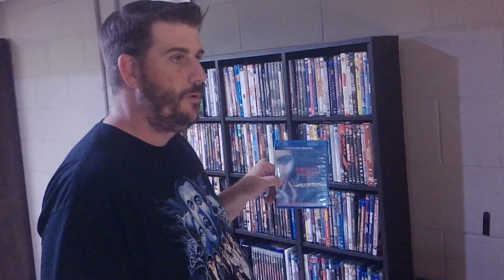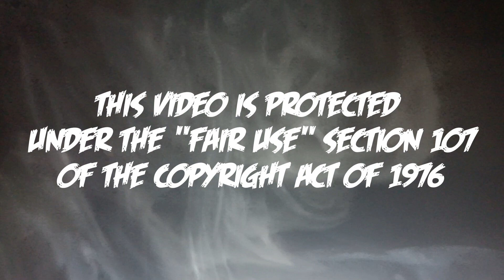Creature Feature: The Monster Squad